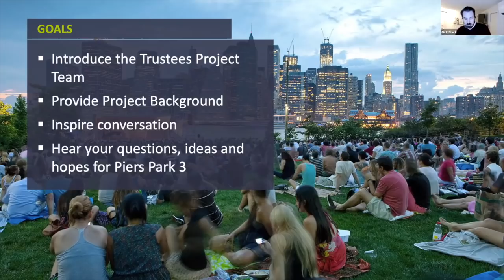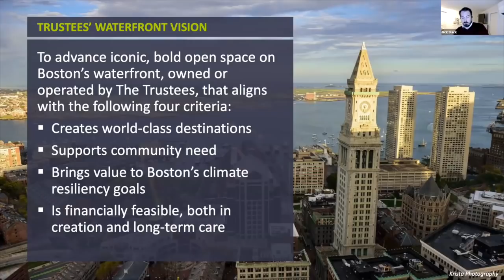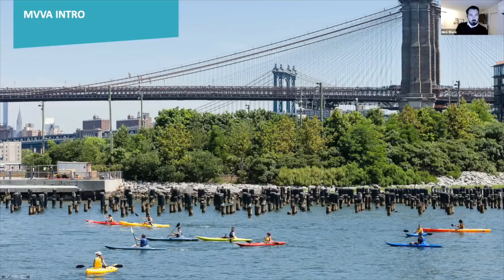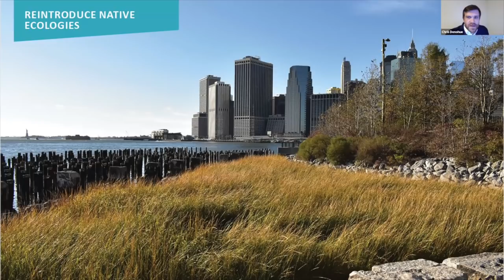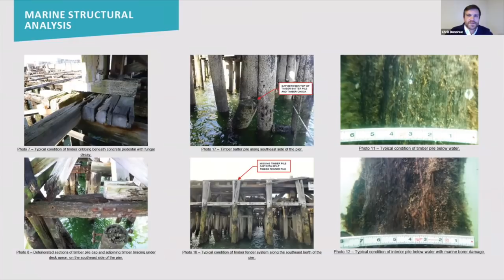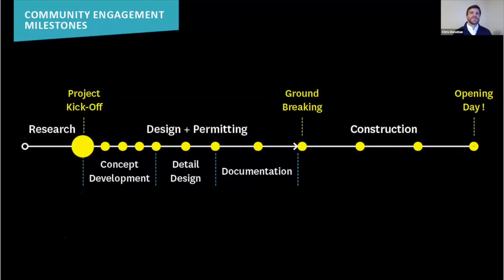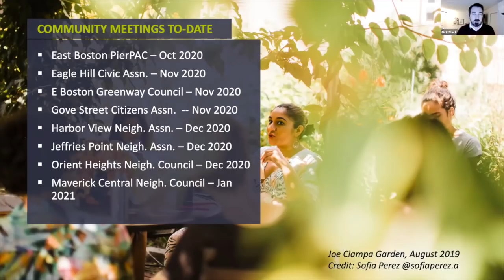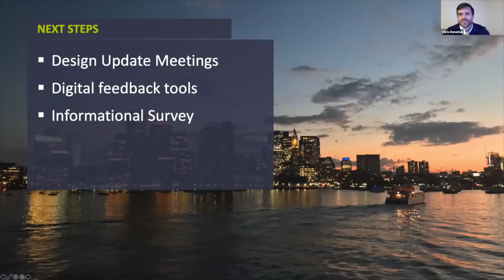Piers Park III Public Meeting | January 12, 2021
The Trustees Boston Waterfront Initiative, One Waterfront, hosted a public meeting on Tuesday, January 12, 2021 to give details about the Piers Park III project in East Boston, and answer questions.